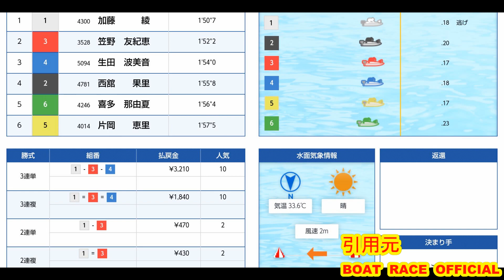新人ながら2周1M上手く捌いた生田波美音選手【オールレディース・ボートレース尼崎】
2020年8月21日
ボートレース尼崎
オールレディース

124期で、まだまだ新人レーサーの生田選手ですが着実に腕を上げていて2周1Mの2艇の狭い間を割って入っていったのは「上手い！」と思いました